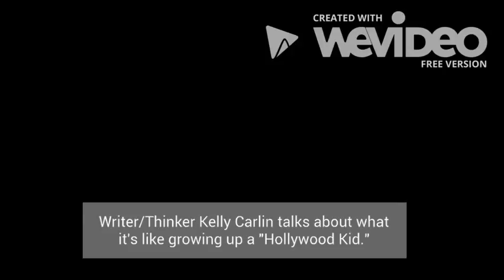Hollywood Kids with Writer/Thinker Kelly Carlin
Writer/Producer Kelly Carlin (A Carlin Home Companion- Growing Up With George) grew up cruising the Sunset Strip and partying in Malibu. Talk about California Dreamin’! Listen as she talks about hanging out one night with other Hollywood kids and sleeping with a pop star.